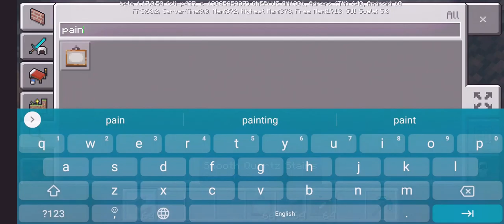My new minecraft house 🏘️ tour